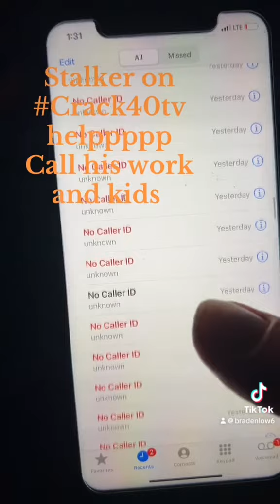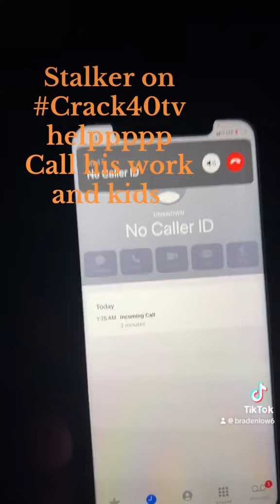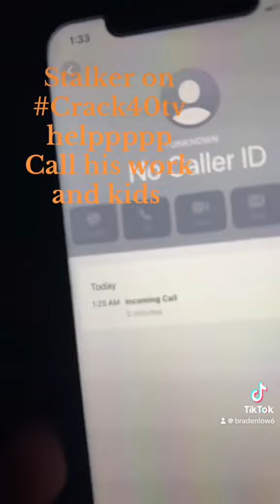Stalker @DanCummingsFord crack40tv blasting a stalker epo mayor takes front call his work